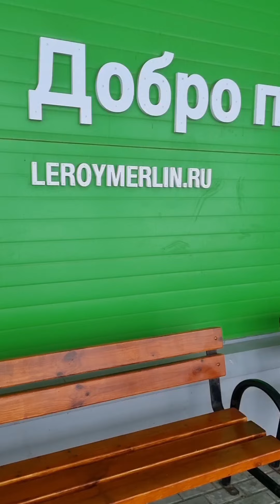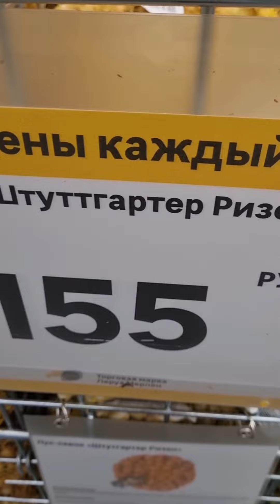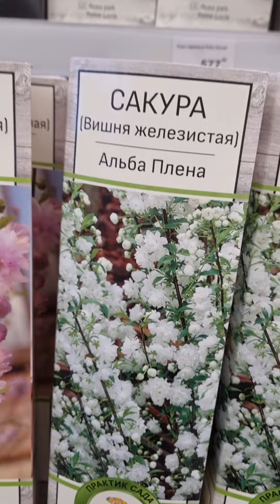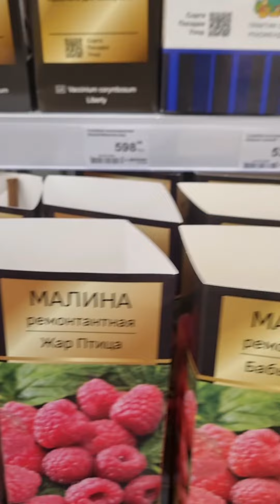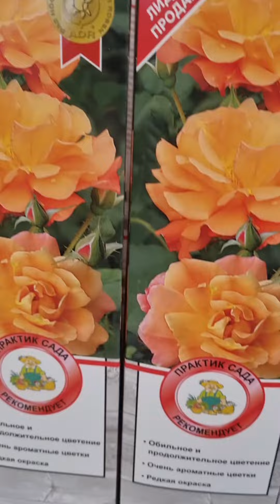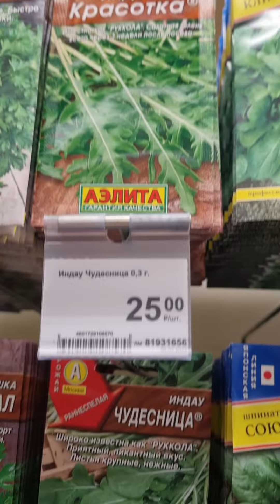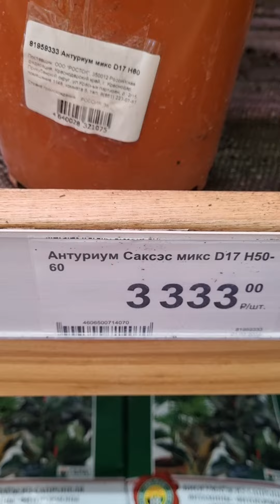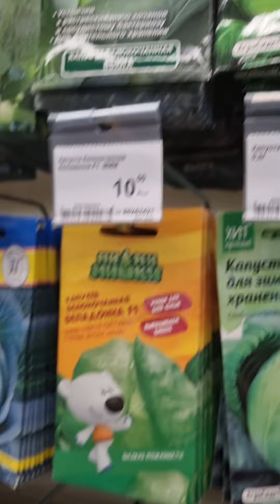ЛЕРУА МЕРЛЕН! ОБЗОР+ЦЕНЫ+ЛИЧНЫЙ ОПЫТ!💥Полный НОВЫЙ ОБЗОР!🤗натальялебедева